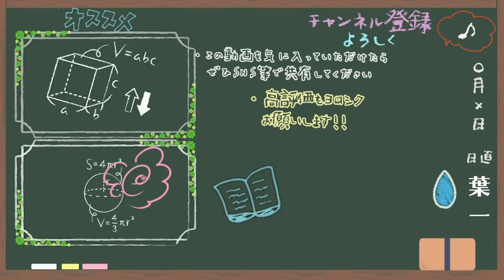ローソン、セブン、居酒屋、カテキョ…【はいちのだらだラジオ/第319回】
‹使用音源›
「甘茶の音楽工房」